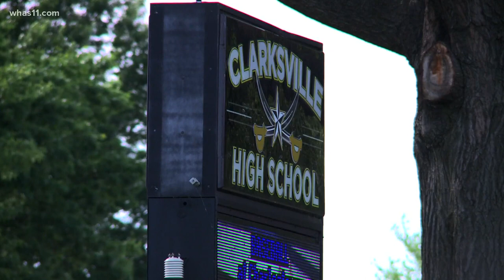7 Clarksville High School seniors banned from graduation ceremony after water balloon fight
The district said the class had a picnic where water activities were allowed, but seven students decided to take water balloons and water guns inside the school.